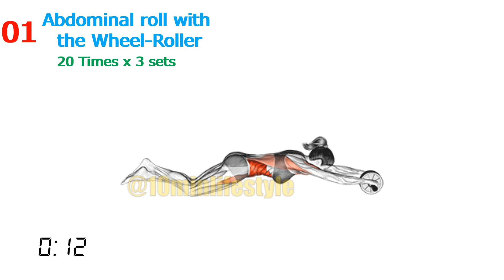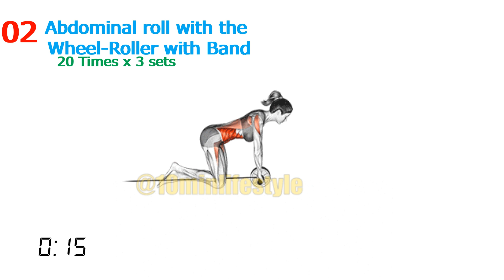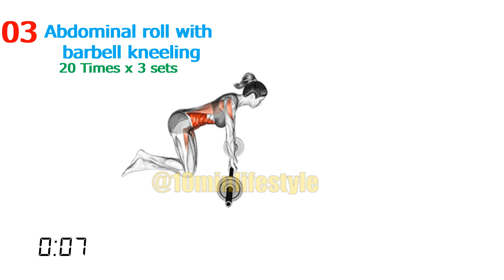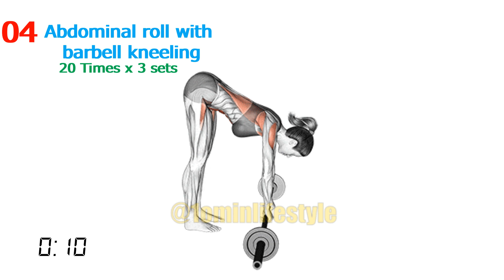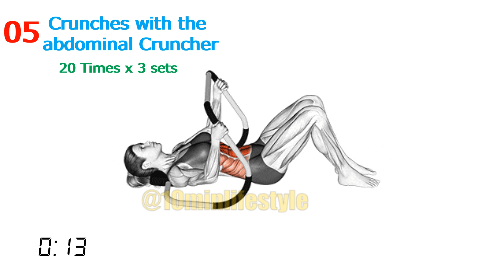Flabby Stomach Workout At Home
There are plenty of exercises and workout to burn your flabby stomach fat and these can be done easily at home. The effective way to make get flatten stomach is just to stick to our workout plan.

00:00 -Title
00:15 -Abdominal Roll with Wheel roller
01:17 - Rest
01:27 -Abdominal Roll with Wheel roller with Band
02:29 - Rest
02:39 - Abdominal Roll with barbell kneeling (sitting)
03:41 - Rest
03:51 - Abdominal Roll with barbell kneeling (standing)
04:53 - Rest
05:03- Crunches with the abdominal cruncher